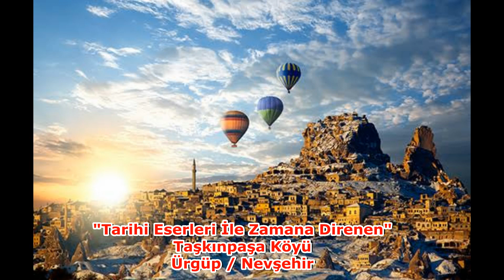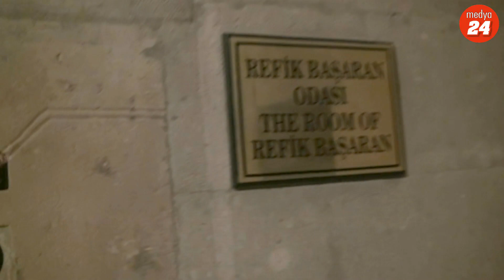TAŞKINPAŞA'YA SİT ENGELİ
Tarihi Taşkınpaşa camii ve medresesinin bulunduğu,Şenolası Ürgüp'ün söz yazarı ve seslendireni  ünlü sanatçı Refik Saydam'ın burada doğduğu, Taşkınpaşa köylüleri yeterli alan bulamamaktan dolayı tarım ve hayvancılığa dayalı ekonomilerini neredeyse kaybedecek duruma gelmişler.Tek istedikleri, hayvanlarını otlata bilecekleri,tarım yapabilecekleri alanın açılması.Onlara tek engel ise köyün SİT alanı oluşu..   Yetkilerden yardım bekliyorlar, konuya bir an önce çözüm bulunmasını istiyorlar.Taşkınpaş köylülerinin bu haklı feryadını gittik..gördük...dile getirmeye çalıştık...